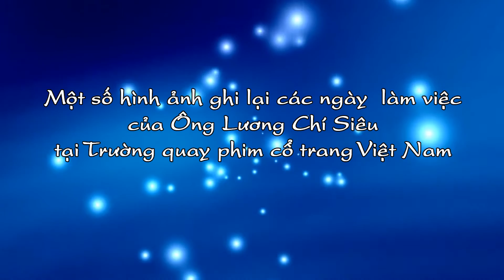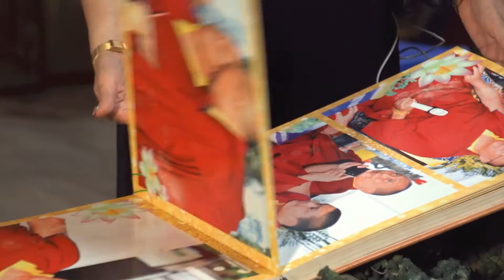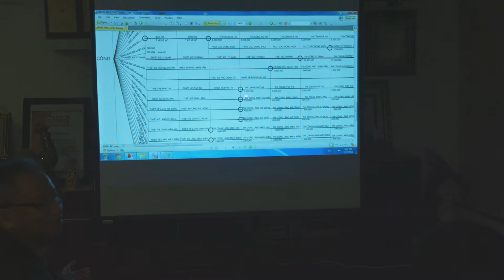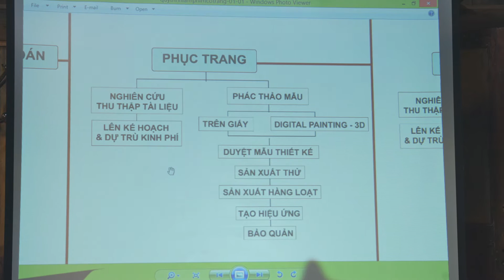Ông Lương Chí Siêu đến thăm và làm việc tại Trường quay phim cổ trang Việt Nam.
Ông Lương Chí Siêu đến thăm và làm việc tại Trường quay phim cổ trang Việt Nam. Kênh Góc Việt! Vì Người Việt!